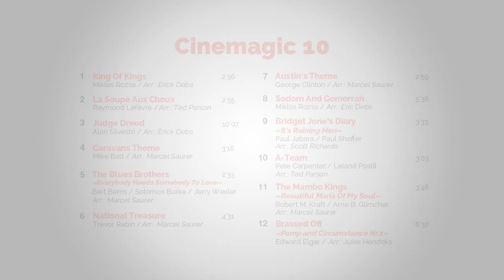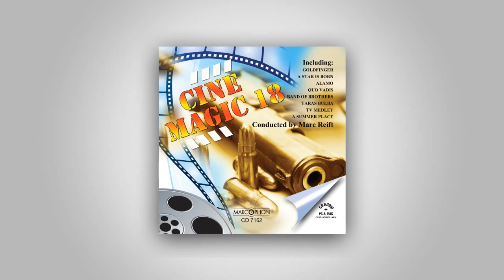Marc Reift - Judge Dredd (Alan Silvestri, Arr.: Erick Debs)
Judge Dredd (Alan Silvestri, Arr.: Erick Debs)

This music is published by Editions Marc Reift